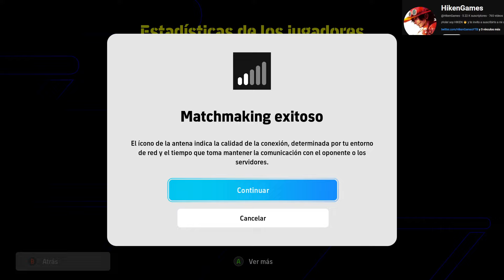en BUSCA de las MEJORES FORMACIONES en EFOOTBALL 🕵️‍♂️ 4-4-2 vs 4-2-1-3 👀🚨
gameplay de efootball donde se enfrentan dos formaciones algo fuera de lo común , jugamos con la cuenta secundaria donde contamos con el gran david villa y asi subir divisiones en efootball.